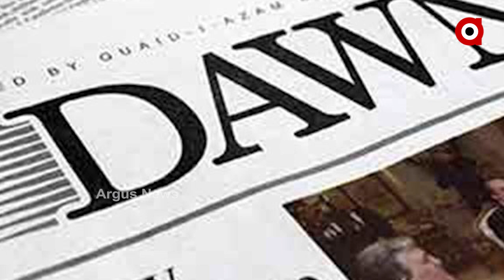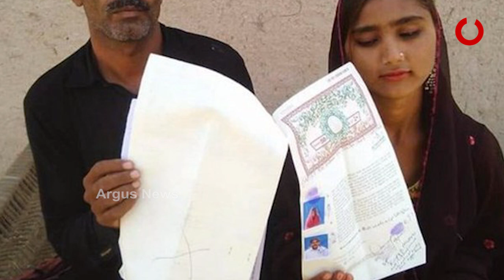ପାକିସ୍ତାନରେ ଥମୁନି ସଂଖ୍ୟାଲଘୁଙ୍କ ଉପରେ ଆକ୍ରମଣ ହତ୍ୟା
ପାକିସ୍ତାନରେ ସଂଖ୍ୟାଲଘୁ ମାନଙ୍କ ଉପରେ ଆକ୍ରମଣର ଘଟଣା କମ ହେଉ ନାହିଁ । ପାକିସ୍ତାନରେ ଇସଲାମୀ ଶକ୍ତି ମାନଙ୍କ କାରଣରୁ ସଂଖ୍ୟା ଲଘୁ ମାନଙ୍କ ସଂଖ୍ୟା ଖୁବ କମ ହୋଇ ସାରିଥିବା ବେଳେ ଏହା  ସତ୍ୱେ ସେଠାରେ ସଂଖ୍ୟାଲଘୁ ମାନଙ୍କ ଉପରେ ଲଗାତାର ଆକ୍ରମଣ ଜାରୀ ରହିଛି ।